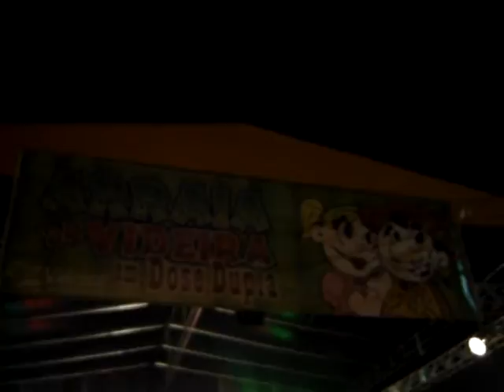Arraiá Videira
Noite dos caras legais...